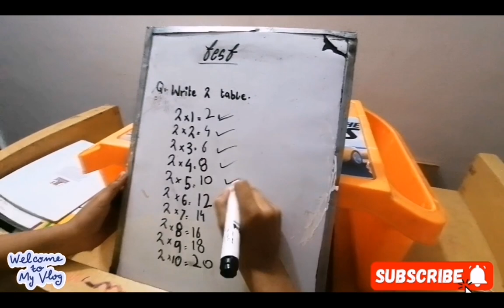CHEATING🤫 - Moral Story For Kids - Muhammad Ahmad Vlogs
CHEATING🤫 - MUHAMMAD AHMAD VLOGS

IN THIS VLOG ME AND MY BROTHER MADE A SKIT BETWEEN A TEACHER AND A STUDENT AND SO FROM OUR VIDEO KIDS LEARN THAT WE SHOULD NOT DO CHEATING